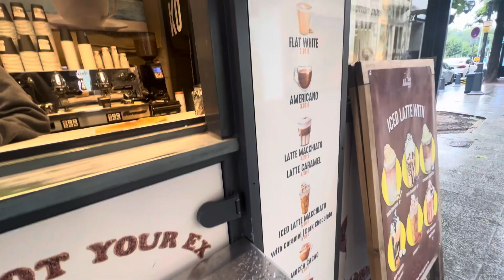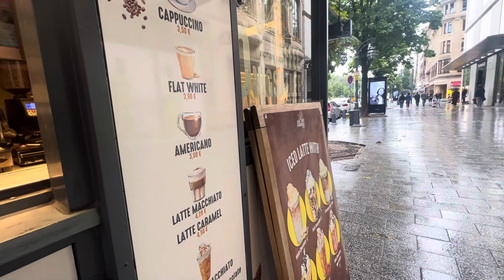Coffee Shop Düsseldorf Könige Allee